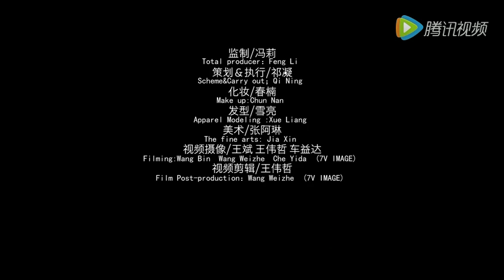Quách Bích Đình chụp ảnh tạp chí Thụy Lệ [Bea Hayden Kuo taken photoshoot for Ray Li magazine]